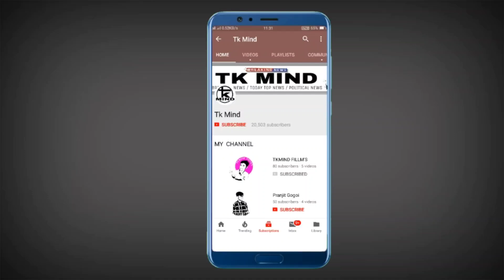আপোনাৰ ঘৰত যদি কাৰোবাৰ Pan card আছে তেন্তে এটা ভাল খবৰ ।। Tkmind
নমস্কাৰ সকলোকে মোৰ dailyassamesetechnews লৈ স্বাগত্বম ট আজিৰ technews নং #886 আৰু assamesetechnews তাৰিখ 21thSepNews ৰ দিনটোৰ সকলো ধৰনৰ assamesetechnews লাভ কৰিব | মোৰ ভিডিঅ সমূহত assamesetechnicalvideo, ৰ লগতে , latesttechnews বা assamdaily বা dailynews, আৰু newstechinformation দিবৰ বাবে চেষ্টা কৰা হয় | technews সমূহ বা technology ৰ লগত জড়ীত সকলোবোৰ technologyvideo, বা dailytechnews সমূহ সকলো শুদ্ধ আৰু সত্য | মোৰ চেনেল tkmind বা tkmindnews ৰ জড়ীয়তে morningdailynewsupdate সমূহ নিতৌ দিবৰ বাবে চেষ্টা কৰা হয়| মই যিবোৰ dailynews বা topnews সমূহ লৈ আনো সকলো বোৰ dailytopnews বা topimportantnews হয় গতিকে মোৰ latestnews সমূহ মিচ নকৰিব | যদি আপোনালোকে assam ৰ লগত জড়িত todayassamesenews বা news বা dailyassamesenews বা techinformation সমূহ লৈ থাকিব বেচাৰে তেন্তে মোৰ চেনেলটো Subscribe কৰিব যাতে technews বা technology, লগত জড়িত সকলো technologyvideo আপোনালোকে সকলোতকৈ আগত পায় | মোৰ যিবোৰ dailytechnews মোৰ এই tkmind চেনেলত দিয়া হয় সকলোবোৰ tkmindvideo লইক কৰিব আৰু morningdailynewsupdate সমূহ সকলোলৈকে চেয়াৰ কৰিব ধন্যবাদ | Video টো যদি ভাল লাগে like👍 share কৰিবলৈ নাপাহৰিব কিবা কবলৈ থাকিলে video ৰ ওপৰত comment নিশ্চয় কৰিব|| লগতে subscribe কৰিব যাতে news ৰ লগত জড়িত নতুন uptodate অসমীয়াত সকলোতকৈ আগত পায় Thanks.. Keep smile 😀😀 জয় আই অসম